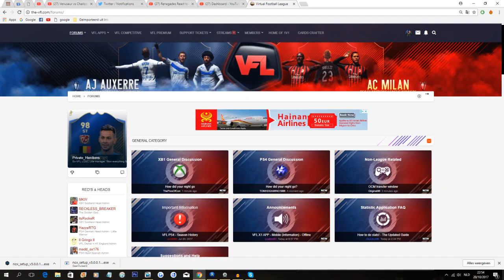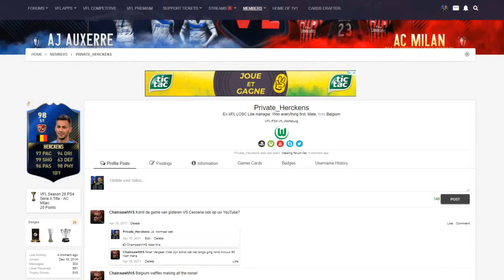MUST-WIN GAMES! - FIFA 18 | PRO CLUBS | My Pro in the VFL | S31 | E3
What should I do to improve this series? Leave some feedback!